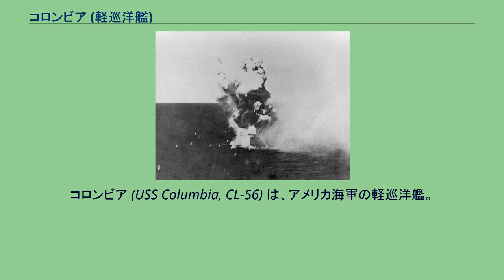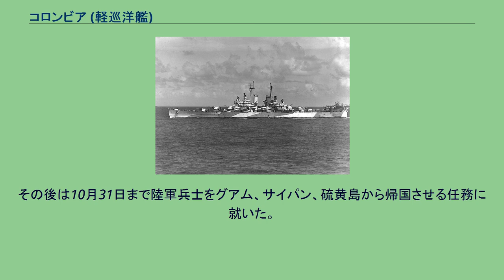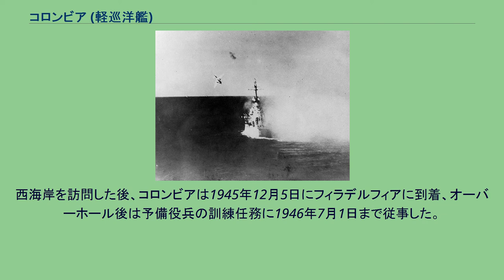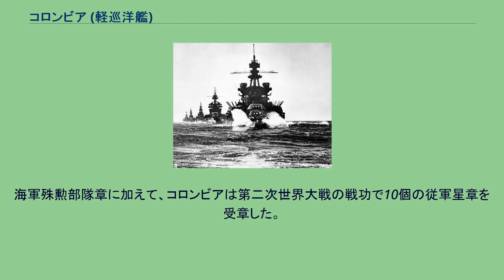コロンビア (軽巡洋艦)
コロンビア (USS Columbia, CL-56) は、アメリカ海軍の軽巡洋艦。
艦名はサウスカロライナ州コロンビアに因む。
コロンビアは1940年8月18日にニュージャージー州カムデンのニューヨーク造船所で起工した。
1941年12月17日にJ・A・パスカル夫人によって命名、進水し、1942年7月29日に艦長W・A・ハード大佐の指揮下就役した。
1942年11月9日にノーフォークを出航、コロンビアはニューヘブリディーズ諸島のエスピリトゥサント島に12月10日に到着し、同諸島西方の偵察部隊に合流、ガダルカナル島を巡る戦闘の支援を行う。
1943年1月29日、ガダルカナル島へ向かう輸送船団を援護するためレンネル島から巡航している間に、コロンビアを含む艦隊は日本軍による激しい空襲を受ける。
レンネル島沖海戦で、アメリカ軍艦艇は空母艦載機部隊および地上基地からの部隊により援護された。
コロンビアはこの海戦で敵機3機を撃墜した。
2月1日からはエファテ島を拠点として、コロンビアはソロモン諸島の哨戒を続け、6月29日および30日にはニュージョージア島上陸に際して艦砲射撃と機雷敷設を行った。
7月11日および12日にはムンダを砲撃し、その後9月5日までソロモン諸島南東部を哨戒した後シドニーでの短期オーバーホールに入る。
コロンビアは1943年9月24日に部隊に再合流し、日本軍の輸送艦迎撃のための哨戒をベララベラ島沖で行う。
11月1日、海兵隊がブーゲンビル島への上陸を行う際にコロンビアはブカ島のボニス飛行場、ショートランド島への砲撃を行う。
11月2日の夜にはブーゲンビル島への補給を行う日本軍の攻撃輸送艦を迎撃した。
エンプレス・オーガスタ湾の戦いではコロンビアは僚艦と共に軽巡洋艦川内、駆逐艦初風を撃沈した。
コロンビアはブーゲンビル島への上陸支援を継続し、12月を通じてソロモン諸島への敵目標に対する艦砲射撃任務に従事した。
1944年1月はニューヘブリディーズ諸島で訓練演習を行い、その後コロンビアは2月13日から18日までニッサン島への攻撃、占領を支援した。
3月初めに部隊はトラック島とカビエン間の航路を哨戒し、3月17日から23日までエミラウ島の攻撃、占領を支援した。
4月4日にコロンビアはポート・パーヴィスを出航し、オーバーホールのためサンフランシスコに向かう。
オーバーホールが完了すると8月24日にソロモン諸島に戻った。
1945年1月6日、フィリピンのルソン島西部リンガエン湾で、日本陸軍の特攻機（九九式襲撃機）の体当たり攻撃を受け13名が死亡、44名が負傷した。
レイテ島のサンペドロ湾で応急修理を受け、その後西海岸でオーバーホールを受けた。
6月16日にレイテ島に戻る。
3日後ボルネオのバリクパパンに向けて出航し、6月28日から停泊、7月1日から行われる侵攻作戦に備えた掃海作業の護衛を行う。
コロンビアはオーストラリア軍の上陸を支援し、翌日まで艦砲射撃を行った。
その後第95任務部隊に合流し、東シナ海での日本艦艇への攻撃任務に従事する。
8月15日に戦争が終了すると、視察団をトラック島へ運ぶ。
その後は10月31日まで陸軍兵士をグアム、サイパン、硫黄島から帰国させる任務に就いた。
西海岸を訪問した後、コロンビアは1945年12月5日にフィラデルフィアに到着、オーバーホール後は予備役兵の訓練任務に1946年7月1日まで従事した。
1946年11月30日にフィラデルフィアで退役、保管後1959年2月18日に売却された。
海軍殊勲部隊章に加えて、コロンビアは第二次世界大戦の戦功で10個の従軍星章を受章した。